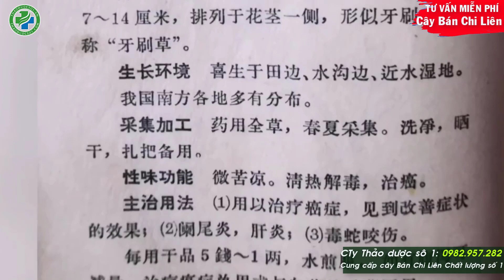Bán Chi Liên ( Hoàng cầm Râu) là gì ? Cách dùng bán chi liên Trị Ung Thư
Bán Chi Liên ( Hoàng cầm Râu) là gì ? Cách dùng bán chi liên Trị Ung Thư LH 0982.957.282
Bán chi liên còn gọi là Hoàng cầm râu, cỏ đa niên. Là cây thuốc nam có tác dụng xổ tiêu khối u, mụn nhọt và được dùng kết hợp với Cây bạch hoa xà thiệt thảo và xạ đen.
Cây bán chi liên là 1 trong 3 vị thuốc của bài thuốc nam hỗ trợ điều điều trị bệnh Ung thư. Bài thuốc đã được giới thiệu tại website